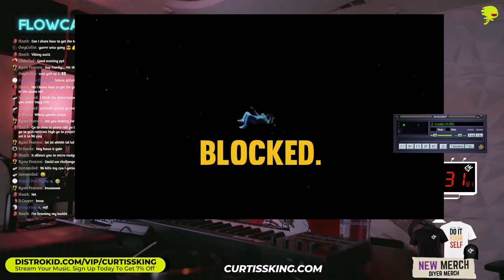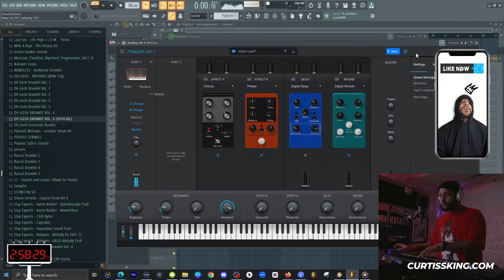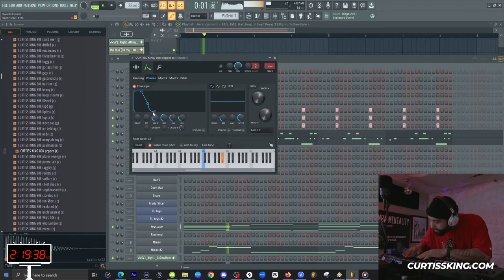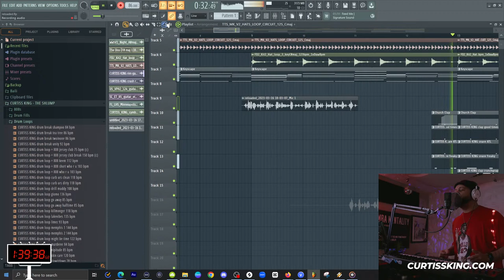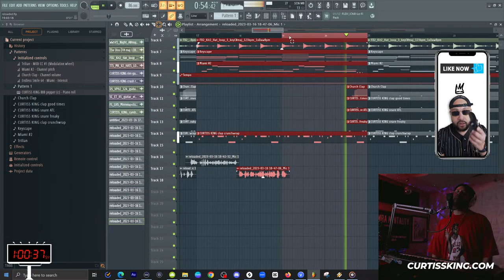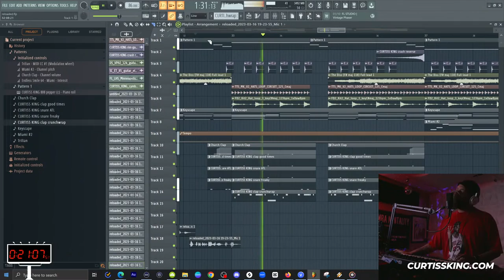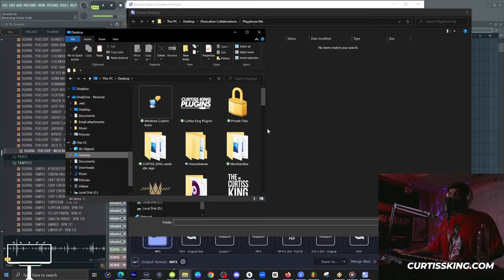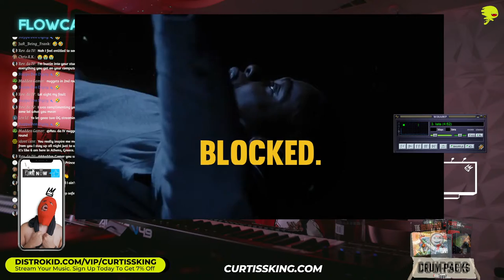Flowcation Ep. 110: Making a beat & song in 3 hours "Anyday"